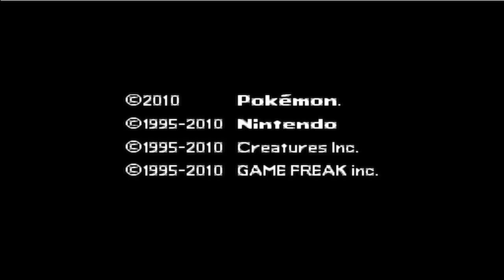HG Narrated Wifi Battle #26: Kamon (OU)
Yo peeps! Here's a battle I had against a good friend, Kamon.